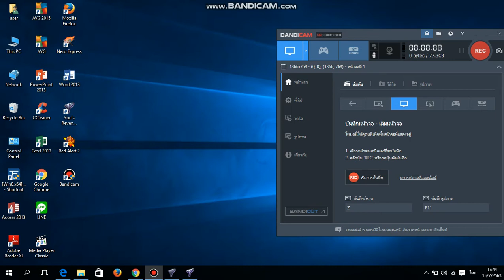red alert 2 ลิเบีย ลาซาด้าส่งระเบิดถึงที่